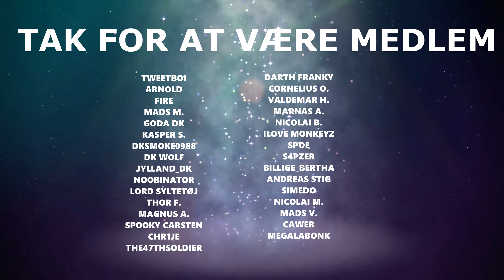DUMHEDER I SKATTERUMMET - Sea of Thieves [Dansk]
Det er ved at være lang tid siden vi har spillet Sea of Thieves, men nu er der kommet en ny opdatering 'Vaults of the Ancients' hvor man kan komme til nogle skatterum og selvfølgelig er der god mulighed for at lave dumme fejl.

Vil du se mere Sea of Thieves eller synes du videoen var sjov? Smid lige en kommentar.

🖥️ Specs:
Windows 10
Asus RTX 2080ti
Intel i9-9900k
32GB DDR4 RAM

🖱️ Misc:
Zowie EC1-B / Logitech G502 Lightspeed / Nogle gange andre mus
Shure SM7B

🎥 Optaget med:
OBS Studio
og/eller